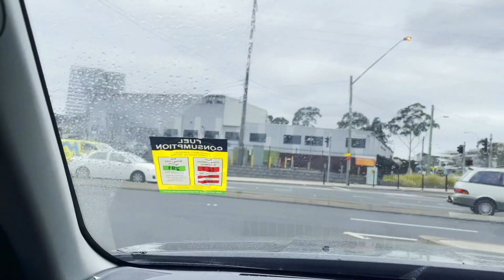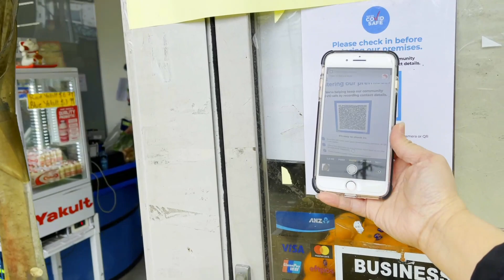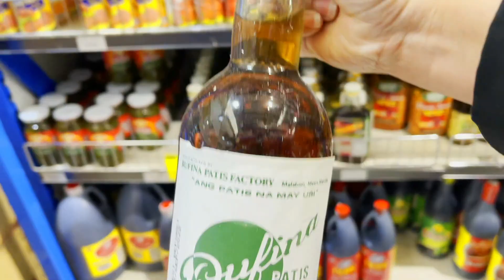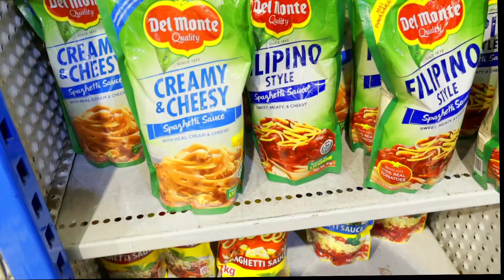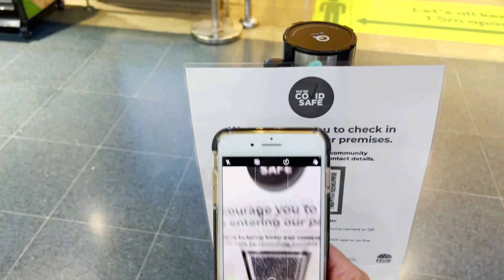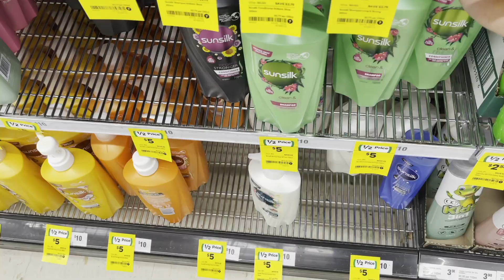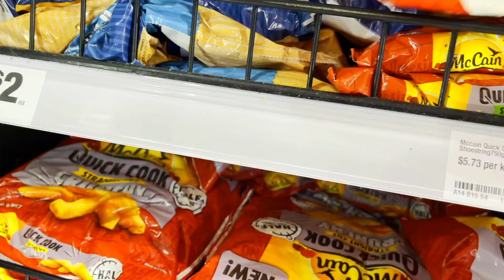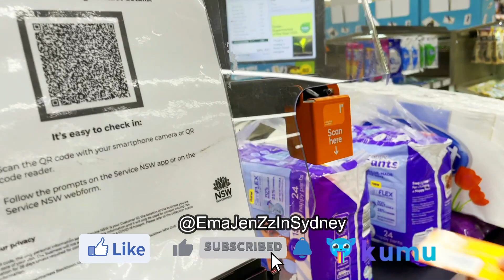TARA PUNTA TAYO SA PALENGKE | UBOS NA ANG STOCK SA BAHAY | GROCERY DAY | EmaJenZz in Sydney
G'day mga MATES!!!

In today's VLOG Mumee Jenz goes grocery shopping. She takes you to our local Fruit market, Fish market, Asian grocer, Butch, and supermarket here in the City of Blacktown.

Stay happy, stay blessed, and enjoy the little things :-)

Love
Team EmaJenZz

Equipment
Camera : Apple Iphone Pro Max 12

We will upload different types of content including:

* Mukbangs
* Travel (When we're out of lockdown)
* Cooking